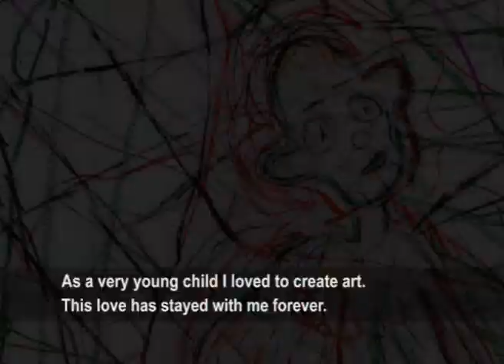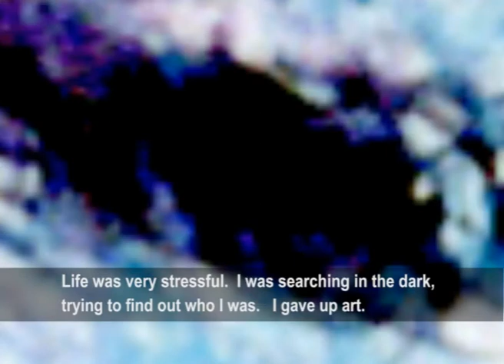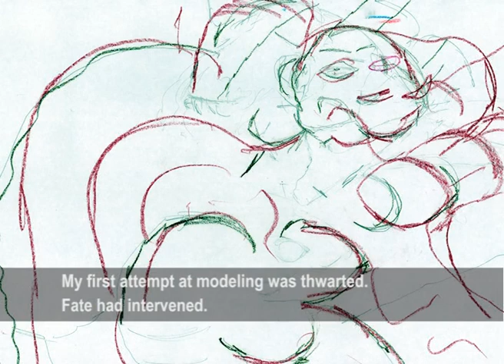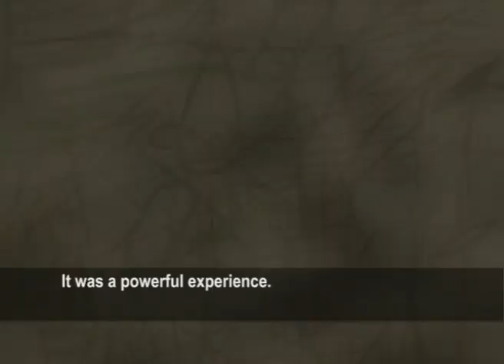The naked artist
A personal account created by a participant in the ACMI Digital Storytelling Workshop Telling Tales.

Robert Rosmarin talks of the sometimes chaotic family-life of his childhood, reaching a climax with a tragic car accident which claimed the life of his mother. He talks about his on and off relationship with art, including participating in Spencer Tunick's iconic crowd nude photographs taken on Princes Bridge in Melbourne.